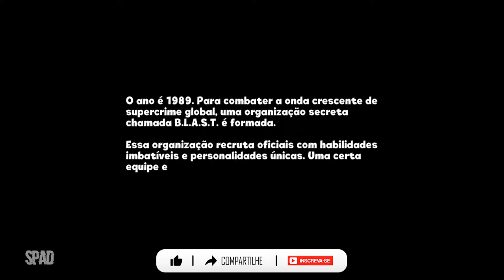Blast Brigade vs. the Evil Legion of Dr. Cread (Início de Gameplay em Português PT-BR)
TÍTULO: Blast Brigade vs. the Evil Legion of Dr. Cread
GÊNERO: Ação, Aventura, Indie
DESENVOLVEDOR: Allods Team Arcade
DISTRIBUIDORA: MY.GAMES
DATA DE LANÇAMENTO: 12/abr./2022